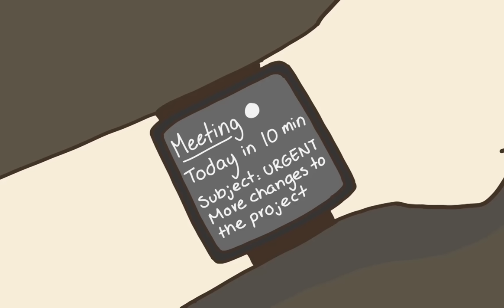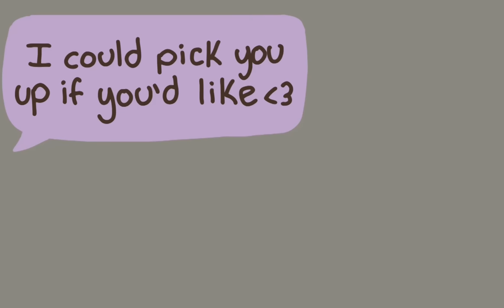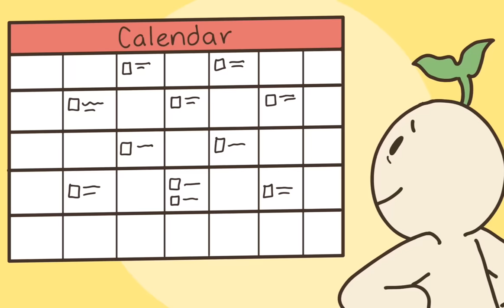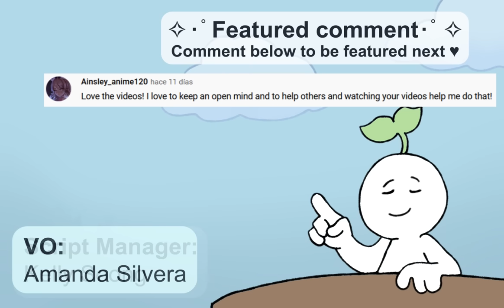6 Subtle Signs You're Burning Out Without Realizing It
Has your mental health taken a hit lately? You could be very likely stressed and emotionally burnout. Burn out is a serious emotional and physical condition where you simply do not have the energy to do things anymore. Everything becomes a chore and you lose motivation for whatever you are doing. It's very common especially now, with covid and always having to stay home, and economic stress, but hopefully, you will recognize some of these burn out signs in someone who you care about.

Writer: Joshua Munoz
Script Editor: Caitlin McColl
Script Manager: Kelly Soong
Animator: Lesly Drue
YouTube Manager: Cindy Cheong
Thumbnail by: Billie

References
Smith, M. and Robinson, L. (Nov, 2021) Burnout Prevention and Treatment. Help Guide.
Ratini, M. (Aug 4, 2021) Signs You’re Burned Out.
Scott, E. (March 2020) Burnout Symptoms and Treatment.